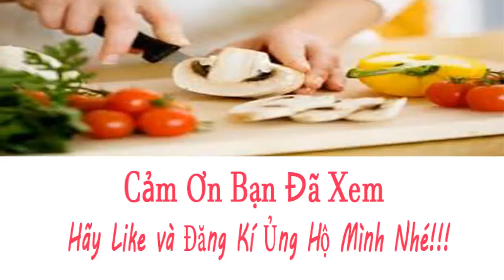Buổi Sáng Đầy Năng Lượng Và Đơn Giản Với Cơm Rang Mì Tôm | Góc Bếp Nhỏ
Cơm rang và mì tôm là những lựa chọn phổ biến của rất nhiều người,nhưng đã bao giờ bạn có ý tưởng làm món cơm rang kết hợp với mì tôm chưa.Nếu bạn đã chán ngấy bát mì tôm hay cơm rang thông thường hãy tham khảo video để có thể cải thiện món ăn của mình nhé.
 Góc Bếp Nhỏ chia sẻ những món ăn dân dã, dễ làm, quen thuộc với khẩu vị người Việt. Với mong muốn chia sẻ và cập nhật những phong cách cũng như công thức nấu ăn đơn giản để làm phong phú thêm sổ tay nấu nướng của các chị em. Làm thắm thêm tình cảm gia đình và hương vị Việt Nam.
Rất mong được sự ủng hộ và chia sẻ của những người yêu nội trợ.